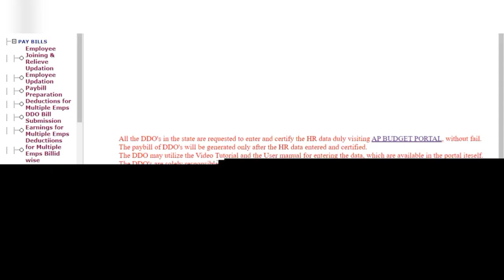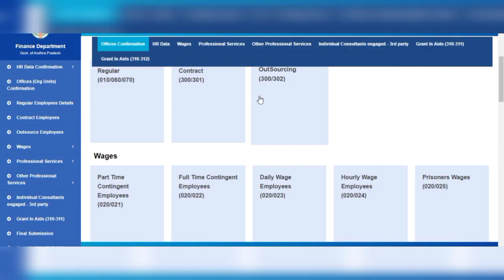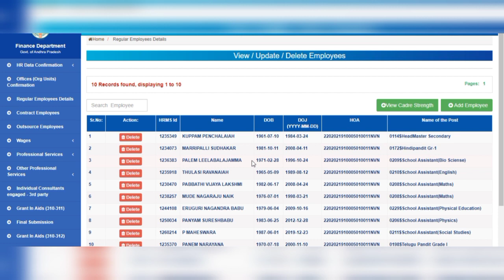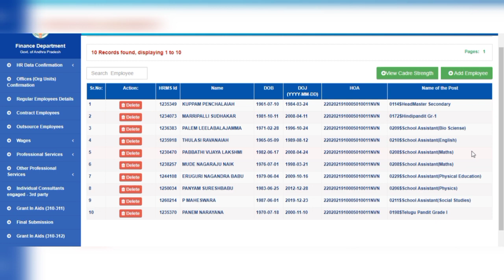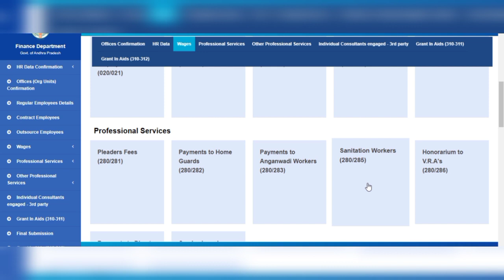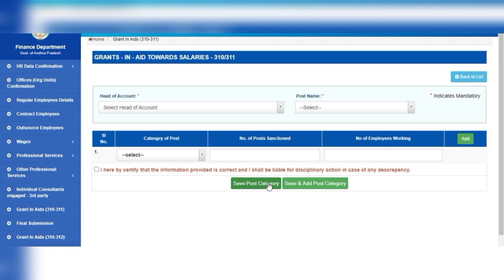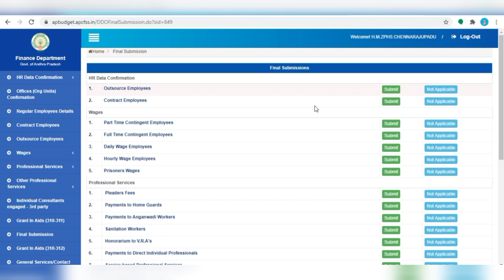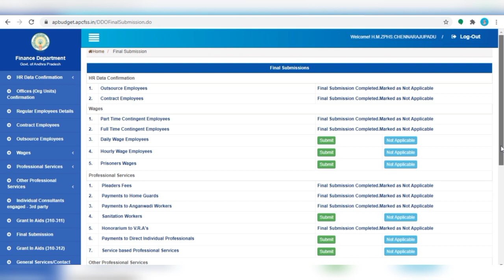HR DATA CONFIRM లో వచ్చే సందేహాలు-HR DATA CONFIRM LATEST VIDEO - AP BUDGET PORTAL FINAL SUBMISSION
How to complete HR DATA CONFIRM.
How to do Final submission
Safran Morpho Icons MSO 1300 E3 Biometric Fingerprint Scanner with RD Service (Red and Black, 6.5 x 3.5 x 1.5 cm)